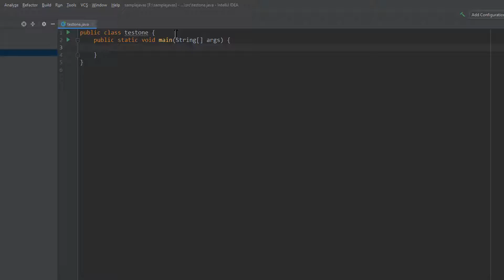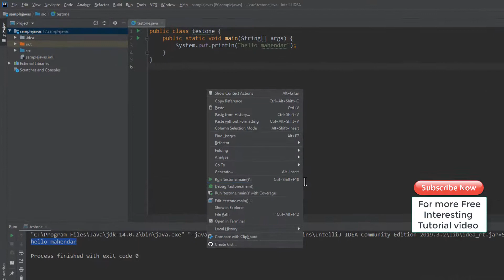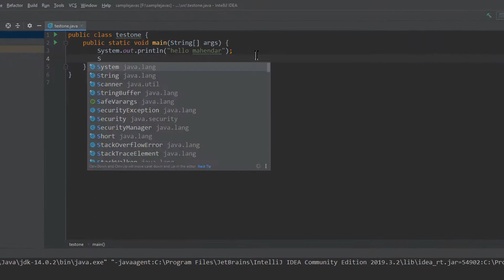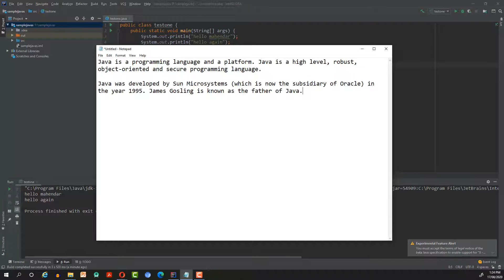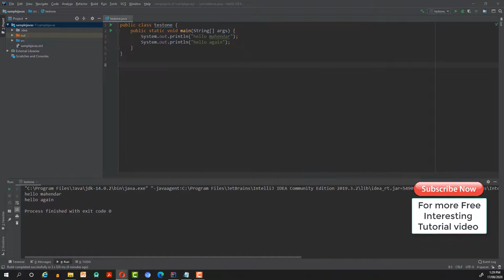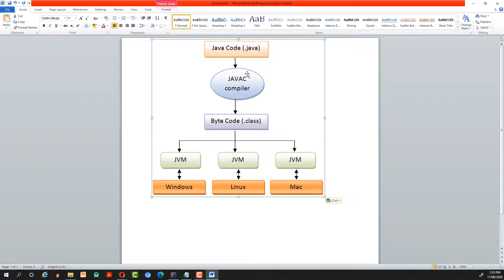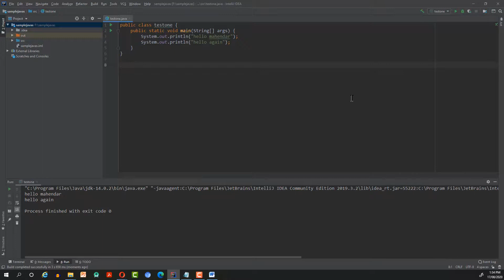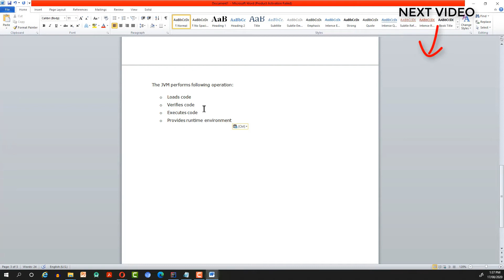#3 Java Introduction What Is Java || History Of Java (Hindi)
Led Monitor